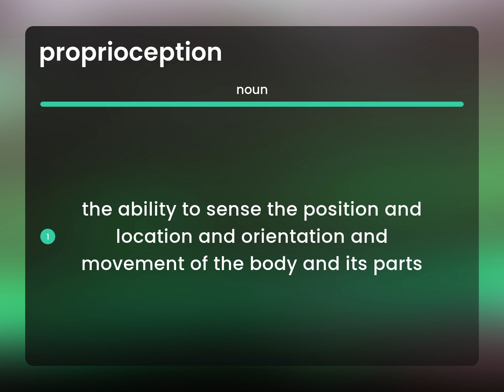Proprioception — what is PROPRIOCEPTION definition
PROPRIOCEPTION meaning

Susan Miller (2023, May 30.) What is Proprioception meaning?